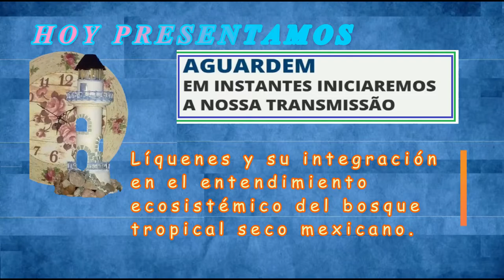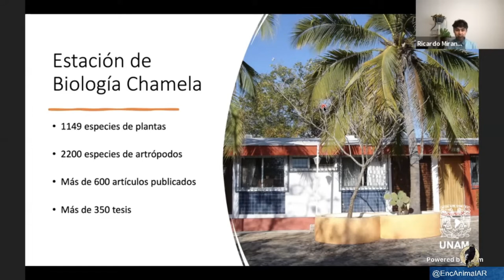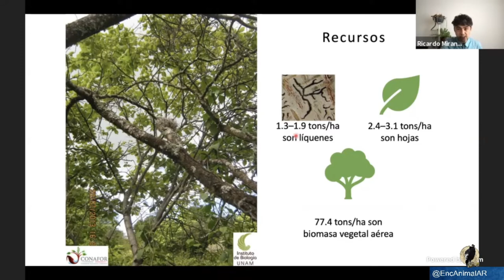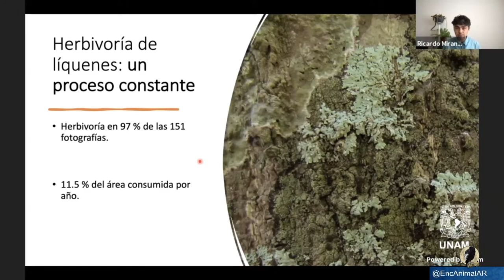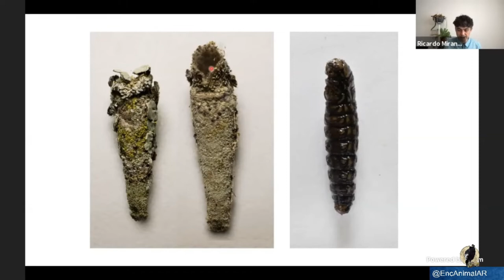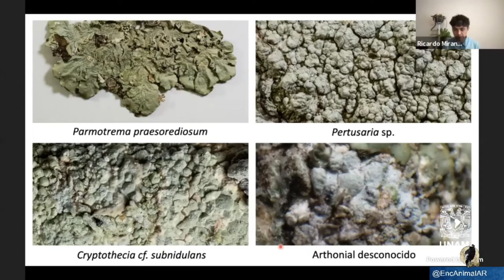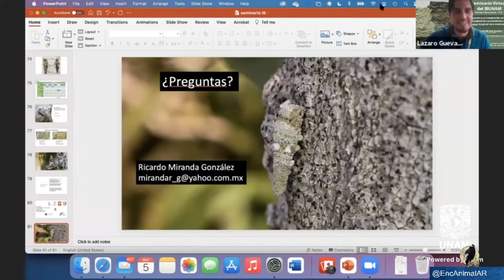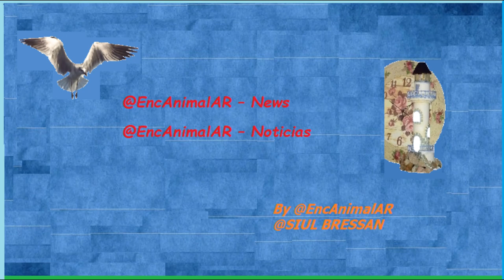Instituto E.A.AR – Líquenes y su integración en el entendimiento ecosistémico del bosque tropical...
–. –.        ·    216   ·    K. 30   ·    MX. 1   ·
   –. –.        Líquenes y su integración en el entendimiento ecosistémico del bosque tropical seco mexicano ·    ·
   –.  Instituto E.A.AR    :           –.
· UNAM Universidad Nacional Autónoma de México ·
   ·      @UNAM.MX.Oficial  · Universidad ·     –.
   –. –.      Síganos   @SIUL BRESSAN       ·
   –.  @SIUL BRESSAN         ·